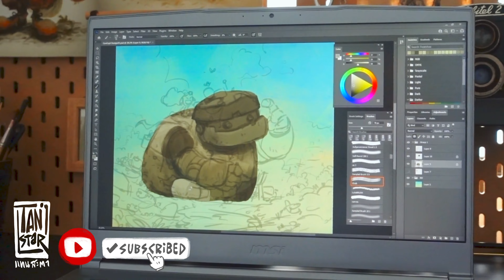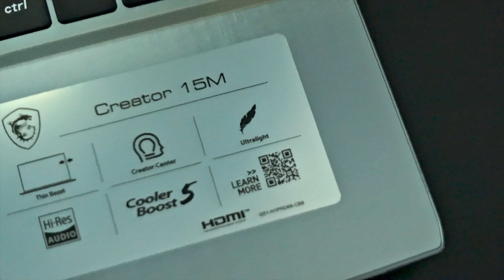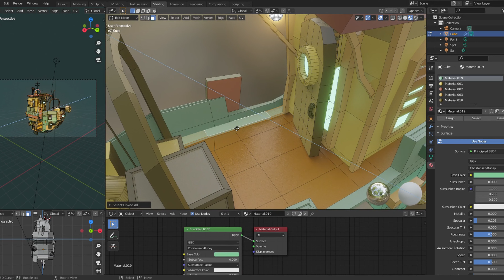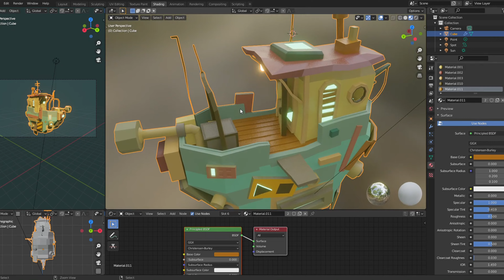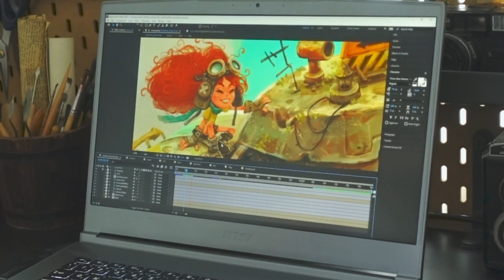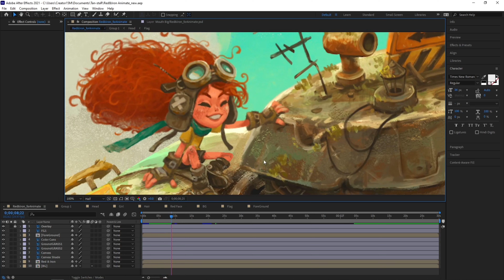Tan-staR กับ โน้ตบุ๊คสาย Creator | MSI Creator 15M NVIDIA STUDIO GeForce RTX™ 2060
สวัสดีคร้าบบทุกคน 🙏🥰
วันนี้ชวนมาชมการใช้งานทำงานสร้างสรรค์บนโน้ตบุ๊คสาย Creator จากค่าย MSI คร้าบ ⚡️🎨
MSI Creator 15M | NVIDIA STUDIO GeForce RTX™ 2060 Intel Core i7-10750H

เป็นหนึ่งในโน้ตบุ๊คสำหรับสายงาน Graphic หรือ Content Creator
ที่ตอบโจทย์ทุกการใช้งานได้อย่างมีประสิทธิภาพมากเลยทีเดียว
สู่อักขั้นของความคิดสร้างสรรค์ด้วยการพัฒนาเทคโนโลยีใหม่
ในกราฟิกการ์ด NVIDIA STUDIO Series มาสร้างให้เห็นถึงความแตกต่างที่น่าทึ่ง!
ด้วยนวัตกรรมทางด้านเทคโนโลยี ผสมผสานด้วยความคิดสร้างสรรค์ที่ไร้ขีดจากัด พบอิสระทางด้านการสร้างสรรค์รูปแบบใหม่ ปลดล็อคให้การทางานมีประสิทธิภาพมากยิ่งขึ้น รวมถึงยังใช้เวลาที่น้อยลงกว่าเดิมเพิ่มเติมด้วยประสบการณ์ในการใช้งานอันน่าประทับใจ!

สำหรับรายละเอียดการส่งผลงาน MSI Creator Awards 2021
สามารถส่งผลงานได้ตั้งแต่วันนี้ - 31 พฤษภาคมนี้นะคร้าบ
สามารถติดตามข้อมูลรายละเอียดเพิ่มเติมเกี่ยวกับ NVIDIA และการส่งผลงานร่วมสนุกกับ MSI ได้ที่ข้างล่างนี้เลย
หวังว่าทุกคนจะชอบและได้รับสาระประโยชน์กันไปนะคร้าบ
ไว้มีโอกาสจะมาแบ่งปันประสบการณ์ดีๆให้ทุกคนอีกนะ
ขอบคุณที่รับชมนะคร้าบ 😊

อ่านรายละเอียดเพิ่มเติม NVIDIA STUDIO ได้ที่

หากใครที่สนใจแสดงออกในด้านความคิดสร้างสรรค์ สามารถส่งผลงานมาร่วมสนุกกันที่นี่

อ่านรายละเอียดเพิ่มเติมเกี่ยวกับ MSI Creation Series ได้ที่